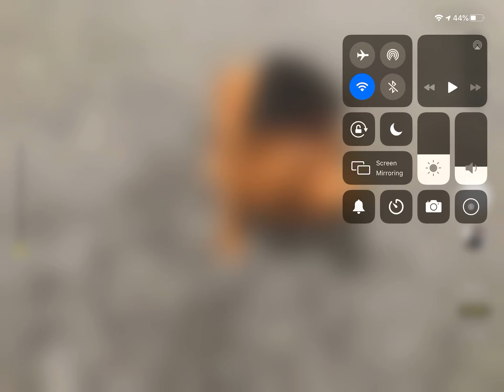The lion doing the polish co- ok the avengers